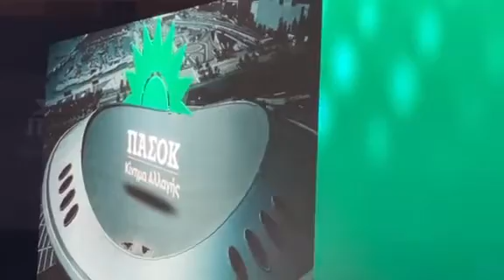Συνέδριο ΠΑΣΟΚ: Η επανεμφάνιση του Πράσινου Ήλιου (ΙΙ)